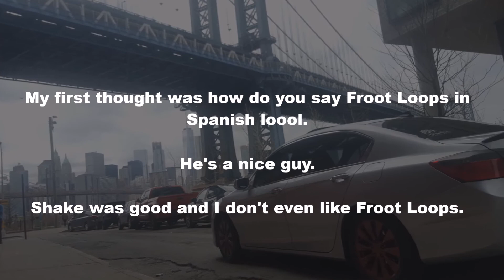¿En Espanol? BURGER KING FROOT LOOPS SHAKE Funny Drive Thru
Going back for another one after this video uploads.